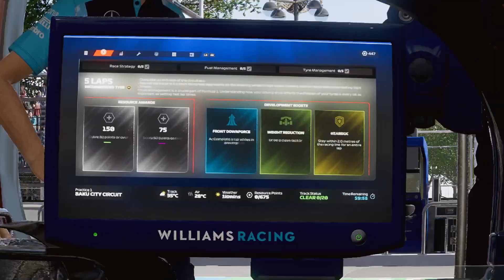F1 23 - Season 1 - Round 4 - Baku Disaster!